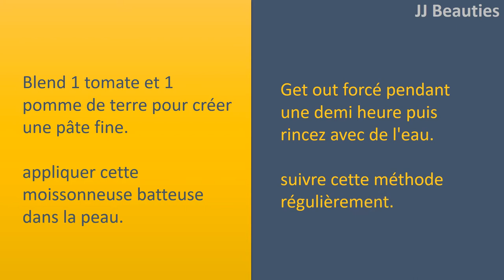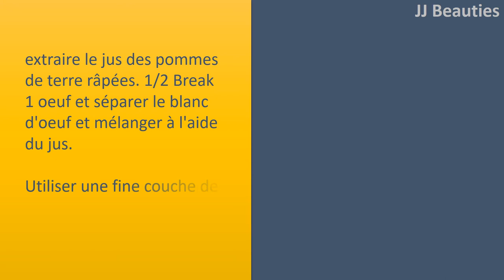Sur le visage de pommes de terre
Pomme de terre sur la face.

pomme de terre à la tomate.
Blend 1 tomate et 1 pomme de terre pour créer une pâte fine.
appliquer cette moissonneuse
batteuse dans la peau.
Get out forcé pendant une demi
heure puis rincez avec de l'eau.
suivre cette méthode régulièrement.

pomme de terre avec l'huile d'Olive essentielle.
Râpez 1 pommes de terre et d'extraire son jus et mélanger avec 1 cuillère à café d'huile d'olive.
appliquer cette moissonneuse
Get out forcé pendant 25 minutes et combinez
le par l'eau.
faire usage de ce processus 2 à 3 fois par semaine.

pomme de terre et de la Terre à foulon.
Vous avez d'avoir un séparateur et ajouter deux cuillères à café de grande terre à l'intérieur.
Maintenant créer une pâte de pommes de terre en rondelles et presser le jus.
Mélanger le jus et foulon à l'intérieur. Maintenant mettez
le sur le visage. Regarder pendant 10 minutes et laver les pommes de terre.

avec le blanc d'oeuf.
extraire le jus des pommes de terre râpées. 1/2
Break 1 oeuf et séparer le blanc d'oeuf et mélanger à l'aide du jus. Utiliser une fine couche de la moissonneuse
laissez
le sécher complètement et combinez
le par l'eau chaude.
faire de nouveau 2 à 3 fois par semaine.